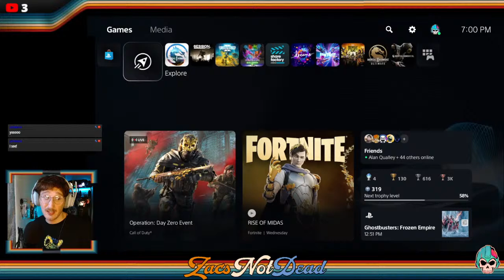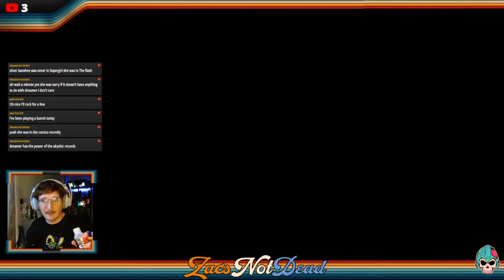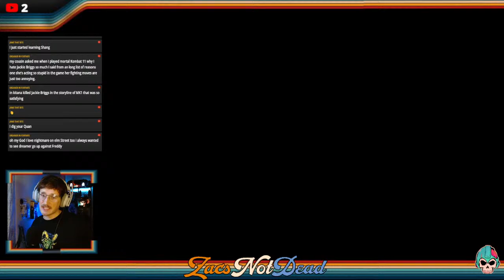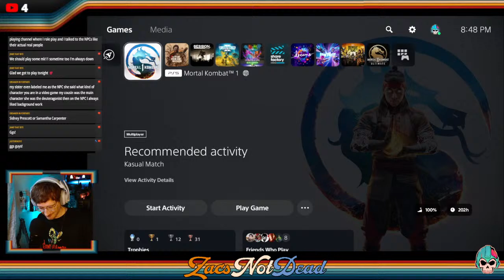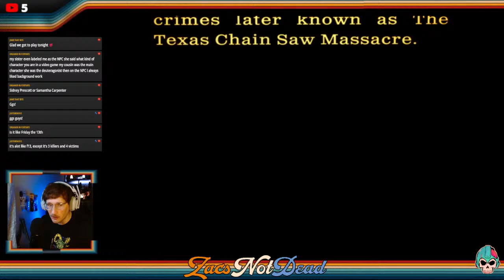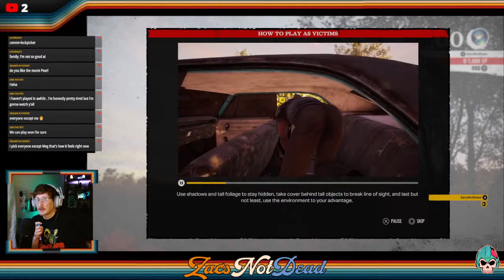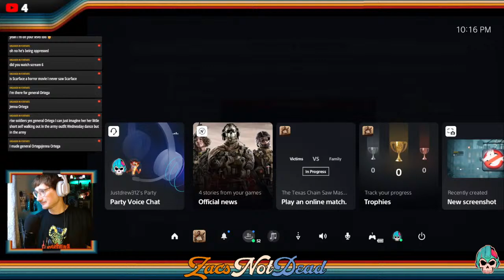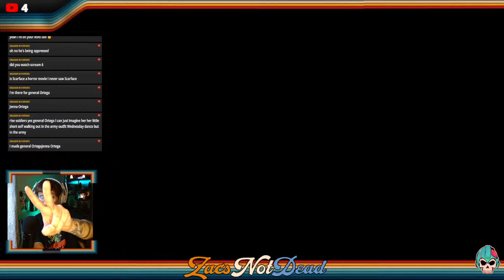LIVE | It's Friday! KOTH MK1 Then Texas Chainsaw Massacre (1st time)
Yo I be LIVE right now. Im very chill. Im very ADHD. iIt clashes. Come join us.

Lets go heroes and villains and join me if dare! Helldivers2 and MortalKombat1 both are on the menu. Wanna FIGHT me? We Have every NRS title starting from Injustice to MK1. If youre looking for a fight Ive never been one to back down. cx cx

Games We Play: Injustice 1&2 Mortal Kombat X MK11 and MK1! We ride the vibe in Session and blast our way through Fortnite. Always looking for something scary to play. Loads of classics like from Doom to Vectorman.